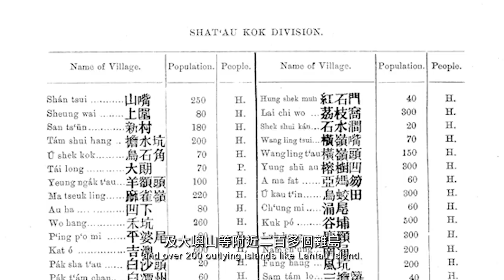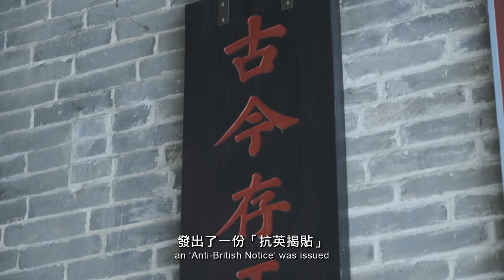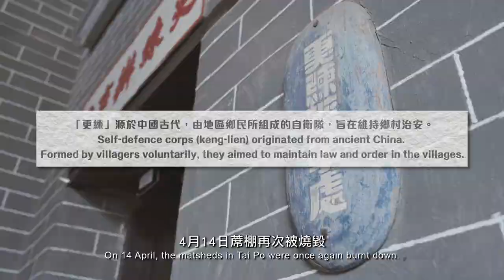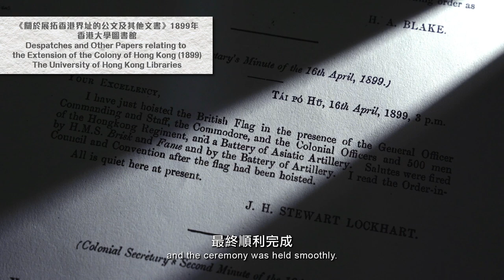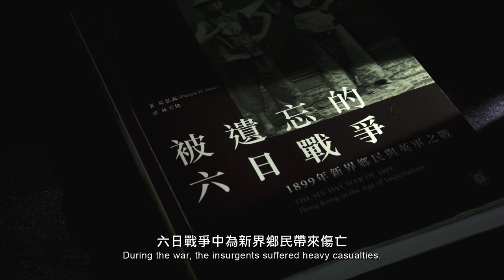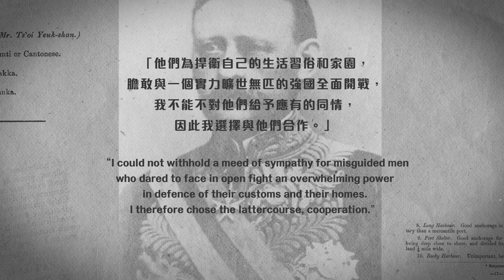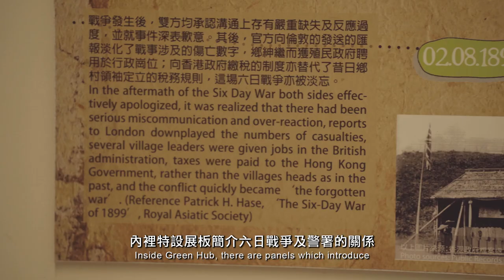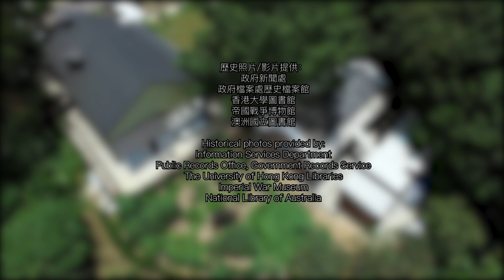被抹去的新界保衛戰│The Forgotten Battle at the New Territories: The Six-Day War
嘉道理農場暨植物園外的林錦公路，一直是往來大埔及元朗的主要道路，但你又可曾想到這條熙來攘往的交通樞紐曾是新界鄉民與港英政府之間的戰場？透過鏡頭，回訪大埔及元朗的戰爭場地，窺探這場百多年前、鮮有於本地發生的抗戰。

The Lam Kam Road outside Kadoorie Farm and Botanic Garden is the major road connecting Tai Po and Yuen Long. However, do you know this busy road was a battlefield of a war between the villagers from the New Territories and the British Government? Through the lens, let’s revisit the battlefields of a local war which rarely occurred over 100 years ago.